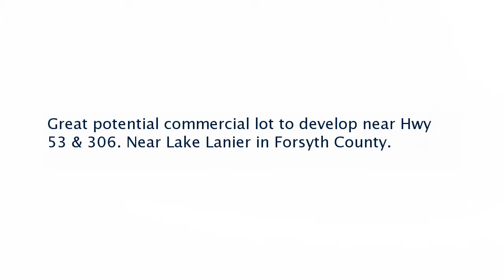Real estate for sale in Gainesville Georgia - MLS# 8543424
Dawsonville Hwy
Gainesville Georgia 30506
MLS# 8543424

Great potential commercial lot to develop near Hwy 53 & 306. Near Lake Lanier in Forsyth County.